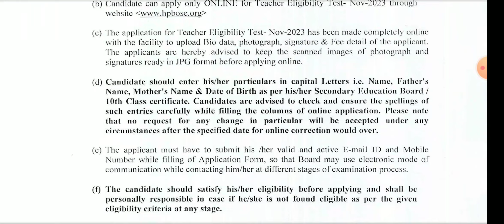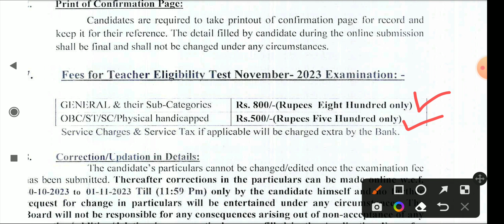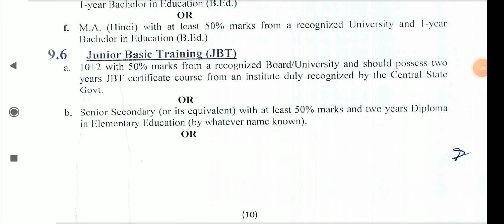HP TET November 2023 Notification TGT Arts, JBT, Language Teacher, Himachal TET Notification 2024